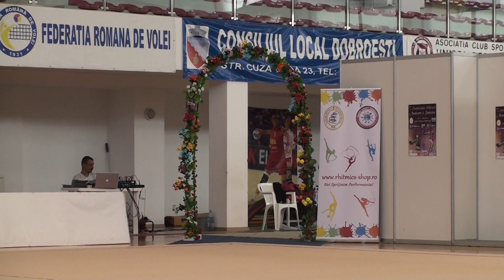Aniko Jakab LPS Szasz Adalbert Targu Mures Clubs CN Senioare 29 September 2018